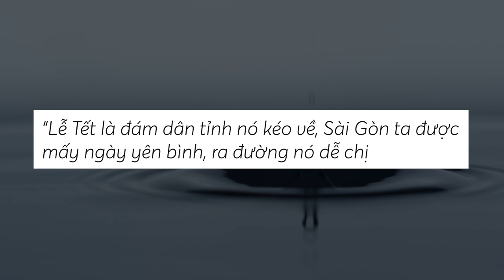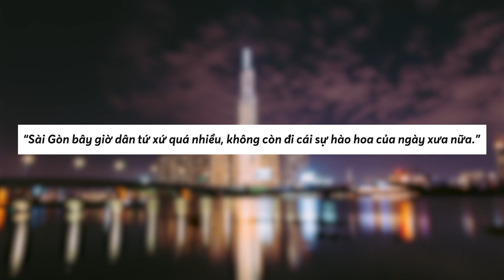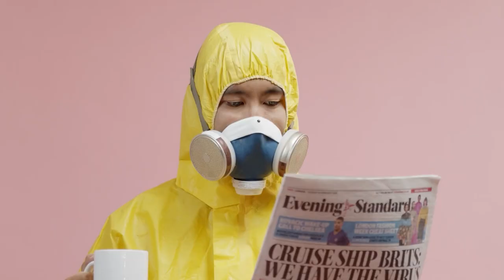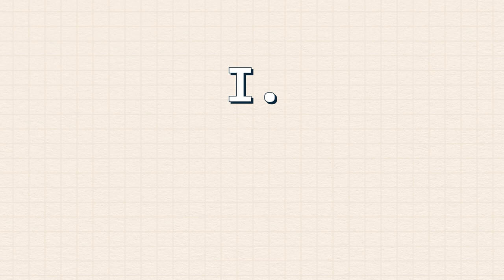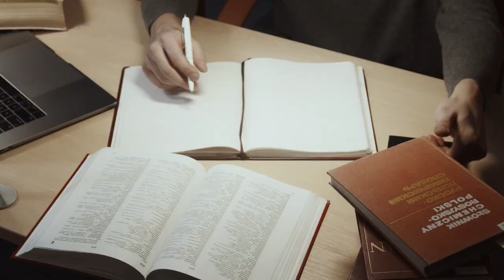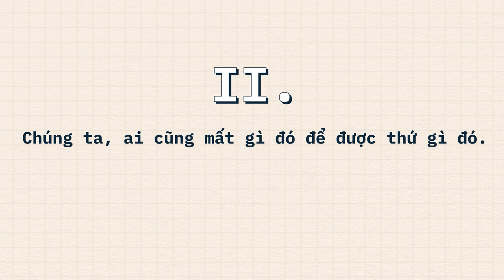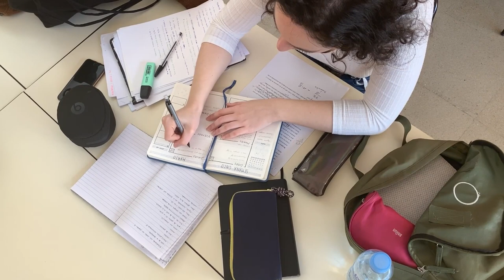Tỉnh lẻ ra phố: PHỤ THUỘC hay CỘNG SINH? | Nguyễn Bảo Trung | QUAN ĐIỂM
Cứ mỗi lần đến dịp lễ tết là người dân ngoại tỉnh tại Sài Gòn lại lục tục khăn gói đùm đề để về quê, tiếp chút sức, gặp gỡ gia đình sau thời gian dài xa cách để rồi lại tiếp tục lặn lội "lên Sài Gòn" đặng kiếm cơm, mưu sinh và ngóng trông về một tương lai tốt đẹp hơn. Đâu đó lại vang vọng câu nói:
Lễ Tết là đám dân tỉnh nó kéo về, Sài Gòn ta được mấy ngày yên bình, ra đường nó dễ chịu gì đâu.
Ghé Nhà sách Spiderum trên SHOPEE ngay thôi các bạn ơi:
Nội dung:
00:00 - Intro
01:23 - Vào bài
03:00 - Người tỉnh lẻ ở đô thị là sự phụ thuộc, hay là sự cộng sinh?
05:46 - Chúng ta, ai cũng mất gì đó để được thứ gì đó.
07:44 - Outro
Bài viết: Tỉnh lẻ ra phố
Được viết bởi: Nguyễn Bảo Trung
Giọng đọc: Samurice
Editor: Khánh Nguyễn